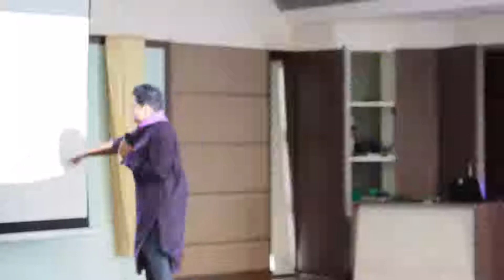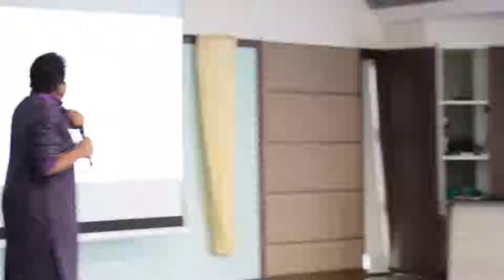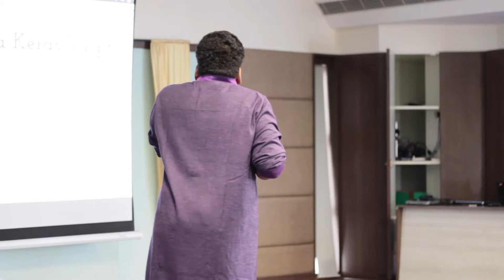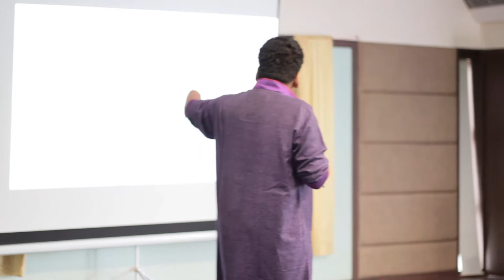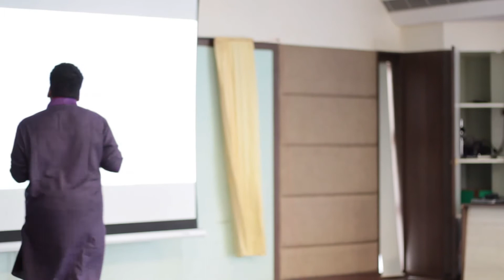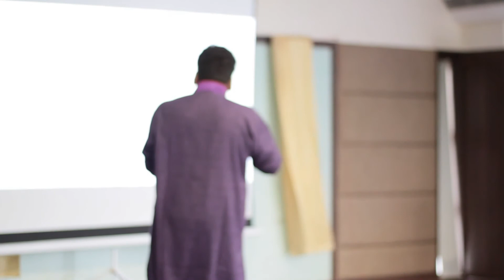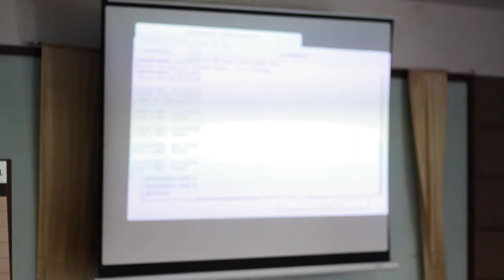Getting Started with Machine Learning using TensorFlow | Part 1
We collaborated with the Python Hyderabad User Group to organize a beginner friendly hands-on workshop on Machine Learning with TensorFlow on 8th of July, 2017. This is Part 1 of the video recording from that meetup.